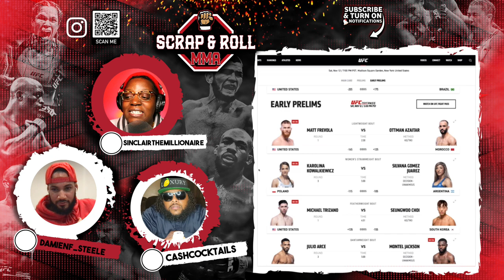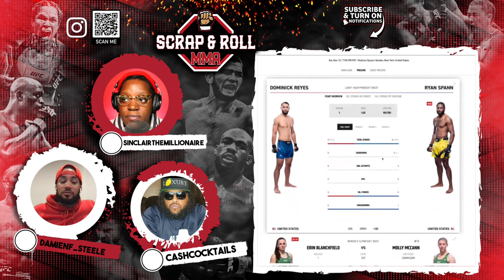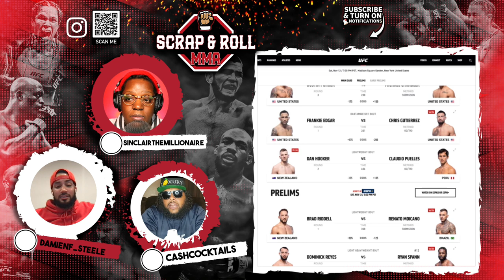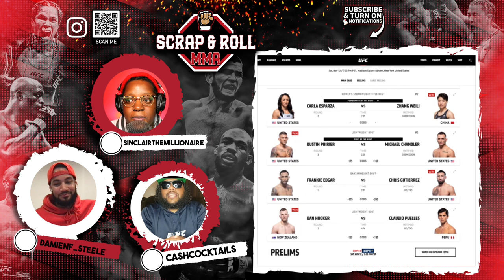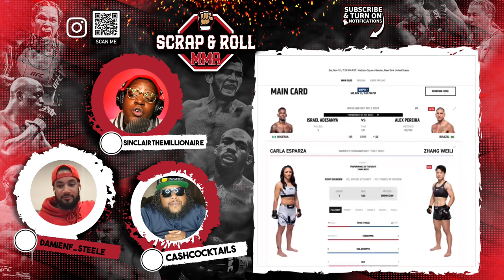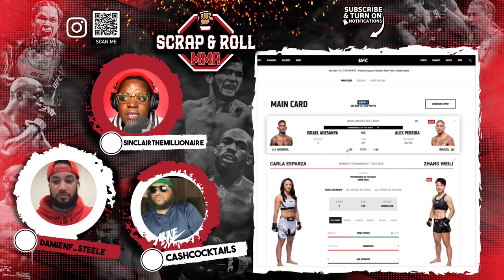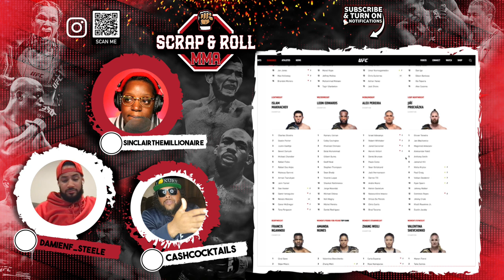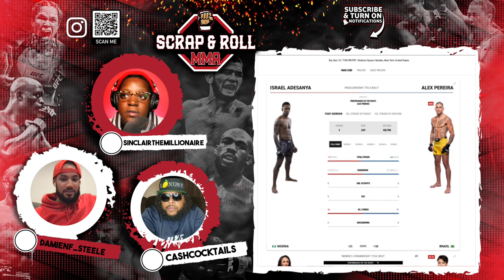Alex Pereira Finishes Israel Adesanya in the 5th round! Reaction to UFC281 Ep 5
Alex Pereira finishes Israel Adesanya in the 5th round! Reaction to UFC281 🤯
UFC Middleweight Champion Alex "Poatan" Pereira scored a sensational come-from-behind KO victory over highly touted Israel "The Last Style Bender" Adesanya in the fifth and final round of their contest at UFC 281. We discuss all the fights from UFC281 including the potential fight of the year match between Dustin Poirier and Michael Chandler. We pay respect to Frankie Edgar and Carla Esparza. The recording breaking 1st round finished has made sUFC281 the best card of the year. How does Madison Square Garden continues to get some of the best fights!?